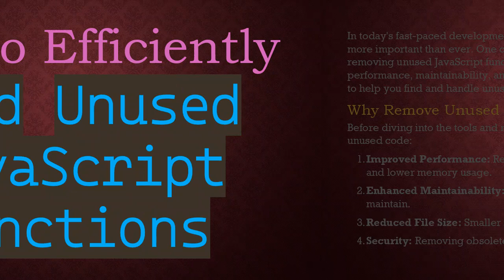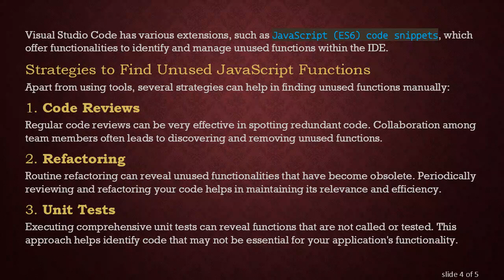How to Efficiently `Find Unused JavaScript Functions`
Summary: Discover how to find unused JavaScript functions and optimize your code using various tools and strategies explained in this comprehensive guide.

In today's fast-paced development environment, keeping your codebase clean and efficient is more important than ever. One crucial aspect of maintenance involves identifying and removing unused JavaScript functions. Doing so not only reduces clutter but also improves performance, maintainability, and readability. This guide explores various methods and tools to help you find and handle unused JavaScript functions.

Why Remove Unused Code?

Before diving into the tools and methods, it's essential to understand the reasons for removing unused code:

Improved Performance: Reducing unnecessary code can boost your application's speed and lower memory usage.

Enhanced Maintainability: A clean codebase is easier to comprehend, debug, and maintain.

Reduced File Size: Smaller files download faster and consume less bandwidth.

Security: Removing obsolete code can minimize potential vulnerabilities.

Tools to Find Unused JavaScript Functions

Several tools can assist in identifying and eliminating unused JavaScript functions:

Webpack

Webpack is a popular module bundler that includes a built-in tool to identify and eliminate unused code. The Tree Shaking feature helps in optimizing the final bundle by removing code that is not actually used.

ESLint

ESLint is a widely-used linter for JavaScript. Plugins like eslint-plugin-unused-imports can be configured to detect and report unused functions and variables in your codebase.

Unused.js

Unused.js is a handy npm package tailored for finding unused JavaScript exports. It works by analyzing your project's files to pinpoint unused functions, variables, and classes.

VSCode Extensions

Visual Studio Code has various extensions, such as JavaScript (ES6) code snippets, which offer functionalities to identify and manage unused functions within the IDE.

Strategies to Find Unused JavaScript Functions

Apart from using tools, several strategies can help in finding unused functions manually:

Code Reviews

Regular code reviews can be very effective in spotting redundant code. Collaboration among team members often leads to discovering and removing unused functions.

Refactoring

Routine refactoring can reveal unused functionalities that have become obsolete. Periodically reviewing and refactoring your code helps in maintaining its relevance and efficiency.

Unit Tests

Executing comprehensive unit tests can reveal functions that are not called or tested. This approach helps identify code that may not be essential for your application's functionality.

Conclusion

Identifying and removing unused JavaScript functions is crucial for maintaining an optimized, efficient, and secure codebase. Utilizing tools like Webpack, ESLint, Unused.js, and various IDE extensions can significantly streamline this process. Moreover, adopting strategies like regular code reviews, periodic refactoring, and robust unit testing can further aid in keeping your code clean and performant. Start incorporating these tools and methods today to enhance the quality of your JavaScript projects.